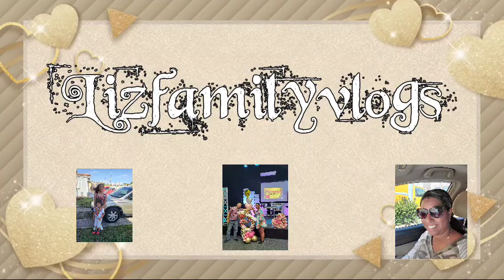Travesiando en tik tok + Mi dia diario😁